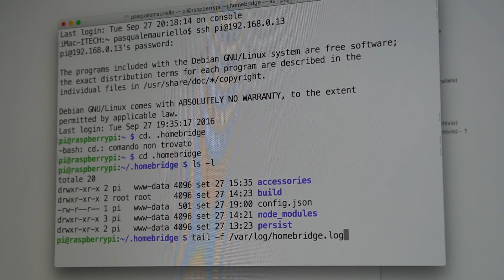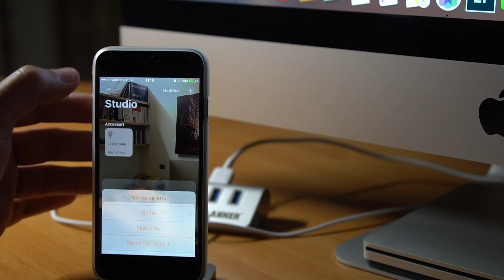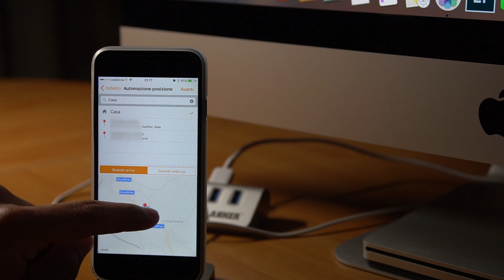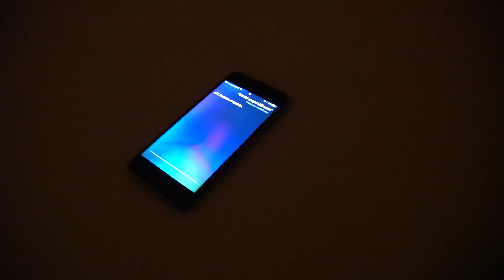Apple HomeKit with Homebridge on Raspberry Pi 3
Realizzazione di un bridge per Homekit Apple con Raspberry Pi 3 in modo da rendere molti adattatori di domotica compatibili con  Siri e l'App di iOs 10 "Casa" . In questo esempio sono stati usati degli interruttori wifi tp-link Hs110.